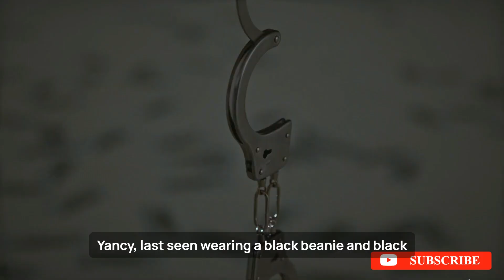Robert Yancy Escapes Texas Prison: Was Given Life Sentence For Child Sexual Abuse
A gripping manhunt is underway in Texas for Robert Yancy, Jr., a 39-year-old convicted sex offender.

Yancy escaped from the Clemens Unit in Brazoria, sparking urgent efforts to locate him.

Serving a life sentence without parole for continuous sexual abuse of a child, Yancy's escape adds intensity to the situation.

The Clemens Unit, situated about 60 miles south of Houston, was his place of imprisonment.

Yancy's daring escape occurred around 3:38 p.m. on Sunday, leaving authorities on high alert.

The Brazoria County Sheriff’s Office, via Facebook, revealed that Yancy is no longer believed to be in Brazoria.

The statewide plate reader system flagged the white Nissan Versa he escaped in at 6:09 p.m. in Victoria County, 110 miles west of Brazoria.

Swift action by the Victoria Police Department led to a traffic stop at 8:25 p.m., resulting in the arrest of a female driver.

The female driver was taken into custody on an outstanding warrant related to Yancy’s escape, raising questions about their connection.

Yancy, last seen wearing a black beanie and black sweater, remains at large, prompting authorities to caution the public against approaching him.

Law enforcement urges the community to report any sightings or information regarding Yancy's whereabouts.